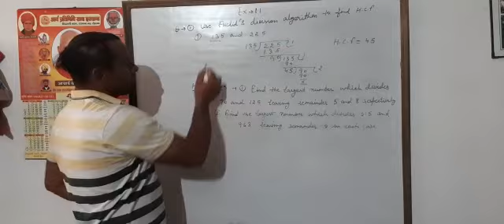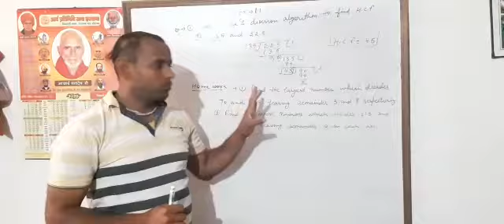Class 10th chapter 1st